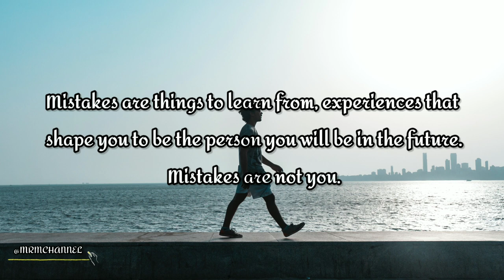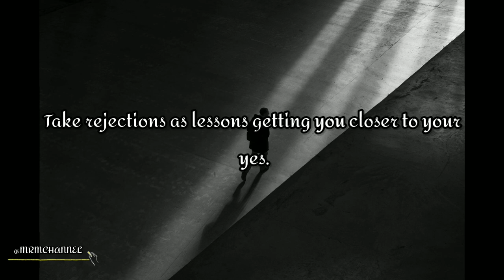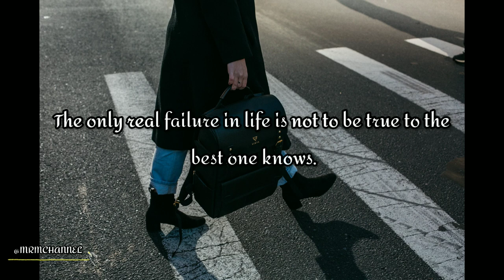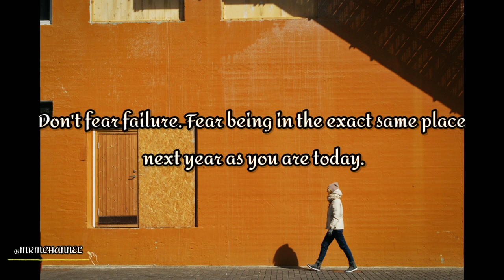Handle Failure | MRM CHANNEL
ᴍᴜꜱɪᴄ|ʀᴇʟᴀxᴀᴛɪᴏɴ|ᴍᴏᴛɪᴠᴀᴛɪᴏɴ

🎶 Track info:
Dear Ocean by Katharine Appleton